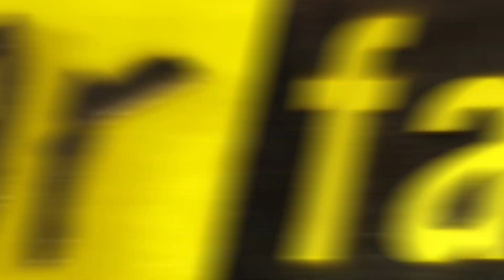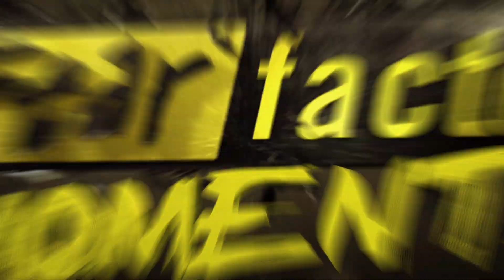Fear Factor Moments | Car Carrier Connection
A simple driving stunt: just guide a car up the ramp of a car carrier that's traveling upwards of 40 mph before it reaches the end line. Try not to flip!